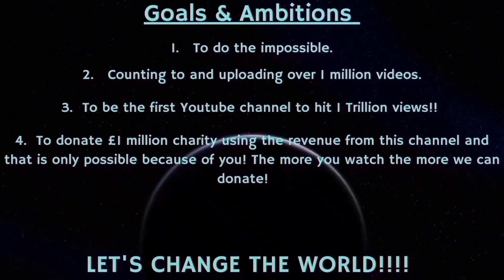Counting to ONE MILLION!!, This is Number 88,427